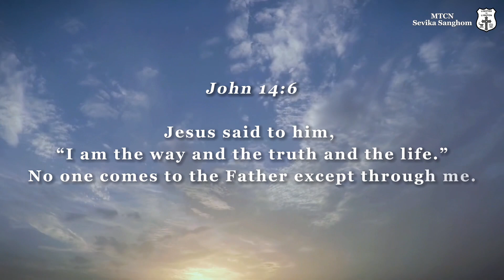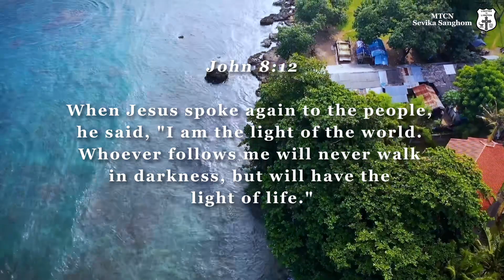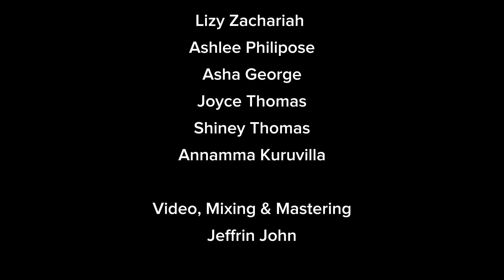Unnathanaam Udayavan - MTCN Sevika Sanghom | Worship Cover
Singers
Lizy Zachariah
Ashlee Philipose
Asha George
Joyce Thomas
Shiney Thomas
Annamma Kuruvilla

Video, Mixing & Mastering - Jeffrin John

Performed on the occasion of Southern Region Sevika Sanghom
Prayer Meeting Nov 22, 2022